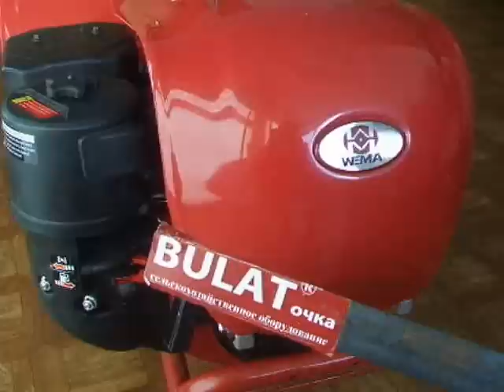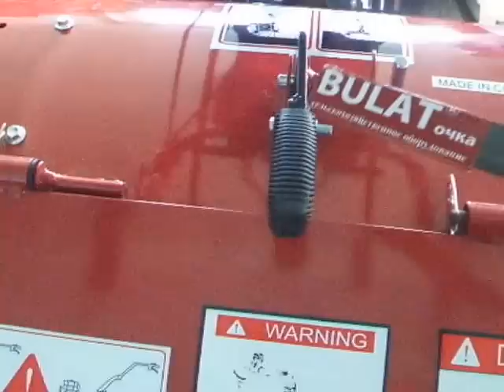Видеообзор мотоблока WEIMA(Вейма) WMX 720 с активной фрезой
Классическая модель для Западной Европы. Подходит для работы на равнине. Многофункционален, может работать с различными дополнительными механизмами.
Модель -  WMX720
Двигатель - WM170F-2
Стартер - Ручной
Скорость
Передачи:
вперед - 0.134 , 0.626 , 3.039 м/с;
назад -  0.268 , 0.626 м/с
Объем топливного бака - 4.5 л
Привод - Редуктор
Бампер - Установлен.
Передачи - 3 Вперед / 2 Назад
Ширина обработки
406 мм、508 мм、660 мм
Глубина обработки - 0-200 мм
Передаточное число редуктора - 20/1）
Привод активной фрезы - шестеренчатый
Захват активной фрезы до 720мм,глубина до 200мм

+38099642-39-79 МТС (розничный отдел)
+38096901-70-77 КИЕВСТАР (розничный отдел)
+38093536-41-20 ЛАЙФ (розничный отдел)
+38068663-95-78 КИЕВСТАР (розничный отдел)